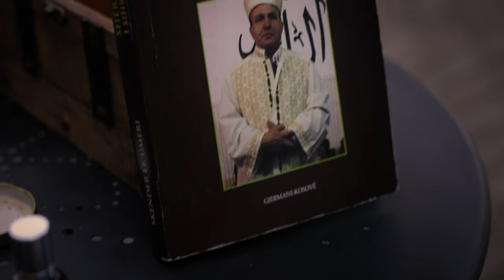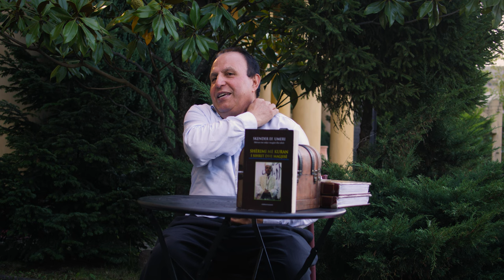Rukjet më të fuqishme për tu mbrojtur nga MAGJIA - Hoxhe Skender Umeri nga Gjermania | Pjesa 1